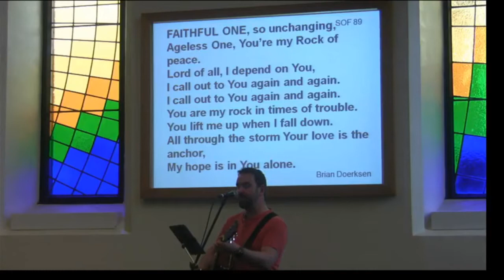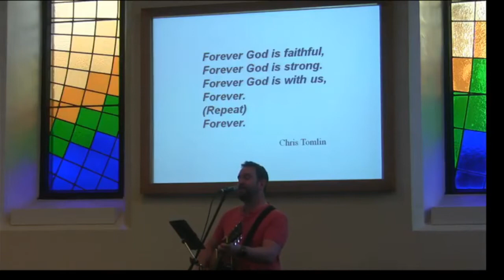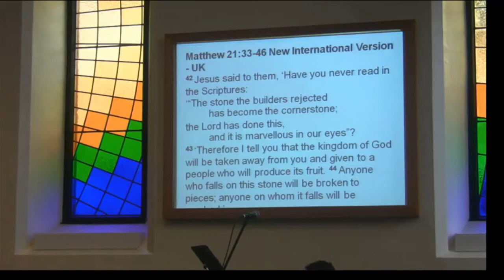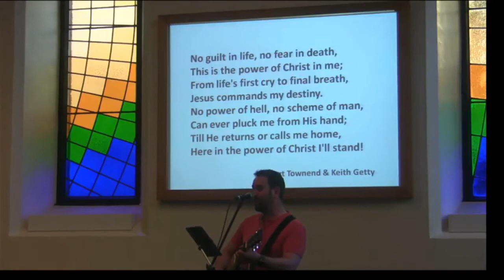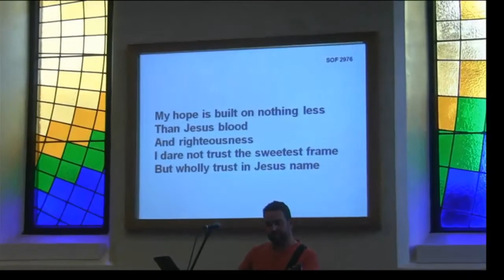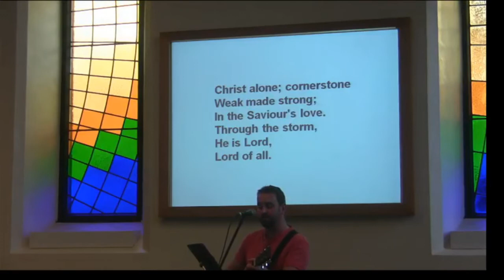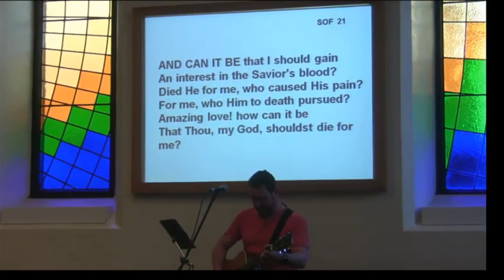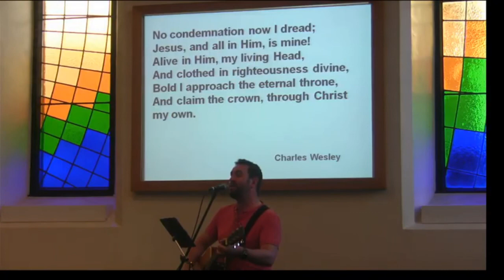Sunday Morning Worship 4th October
Featuring Wendy Harrison (preaching), Paul Bolton and Dave Moore on music.